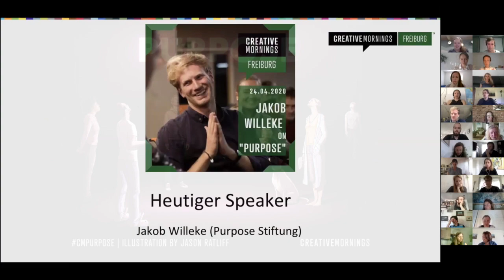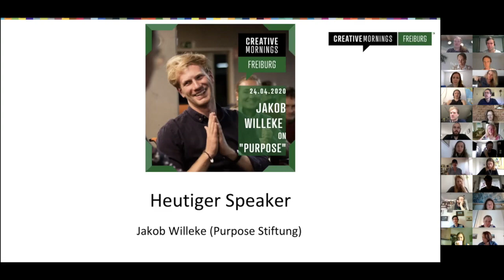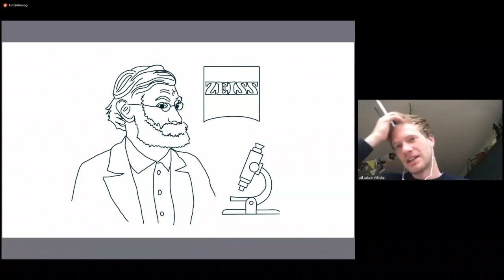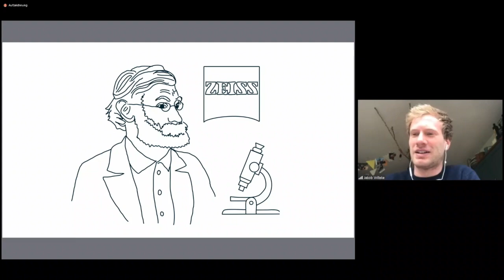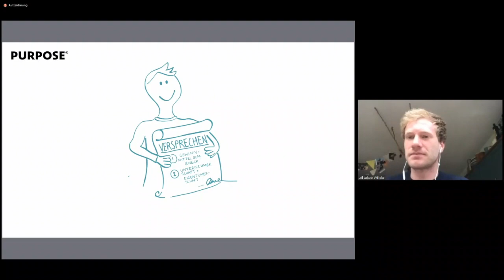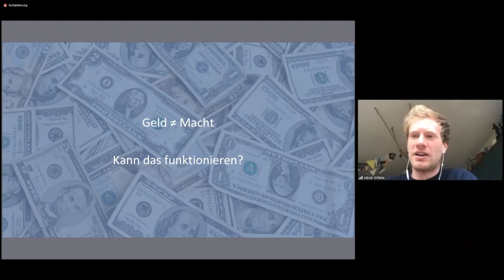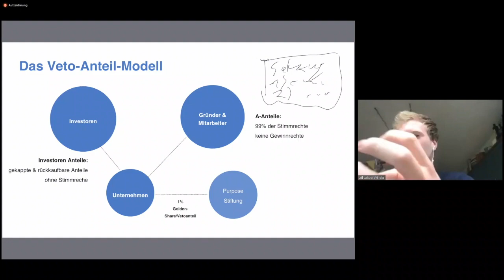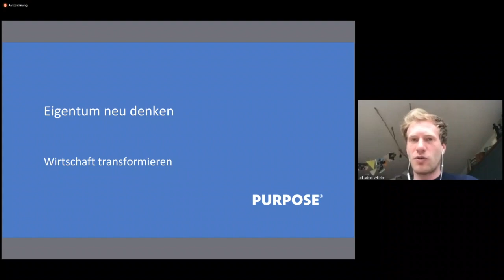Jakob Willeke: Eigentum neu denken (Purpose Economy)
Was ist Verantwortungseigentum im Gegensatz zu Vermogenseigentum?

Jakob Willeke at CreativeMornings Freiburg, April 2020. Free events like this one are hosted every month in dozens of cities. Discover hundreds of talks from the world's creative community